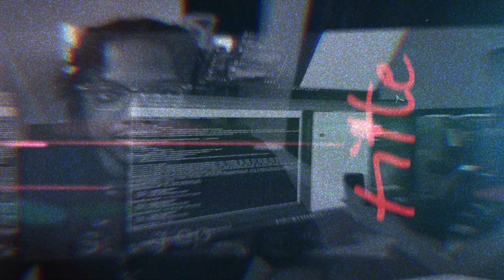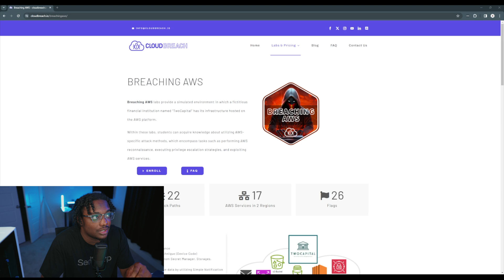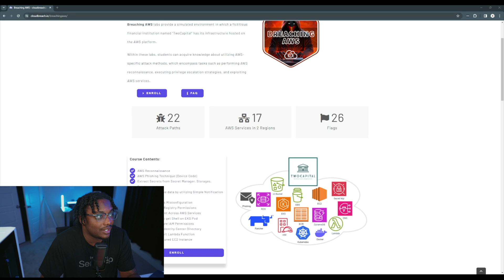CloudBreach - Breaching AWS Course & Exam Review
CHAPTERS:
0:00 - Intro
1:38 - The Problem
3:45 - Breaching AWS Explained
5:20 - Required Experience for AWS Breaching
6:25 - Necessary Computer Specs for AWS Labs
7:09 - Duration of Access to AWS Labs
8:16 - Structure of AWS Breaching Labs
10:20 - Pros of AWS Breaching Course
11:56 - Cons of AWS Breaching Course
13:40 - Final Thoughts

Camera Gear:
Sony ZVE-1
Sony A7C
FujiFilm X100V
Tamron 17-28MM Lens
Car Mount
L Bracket
Sony Tripod
Sony ECM-M1 Microphone